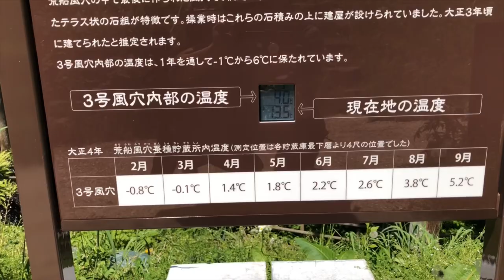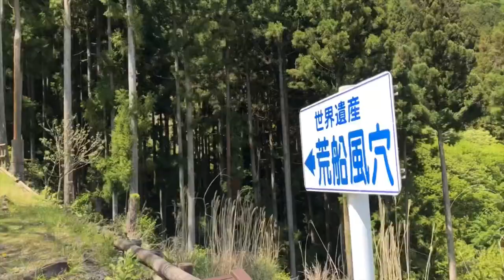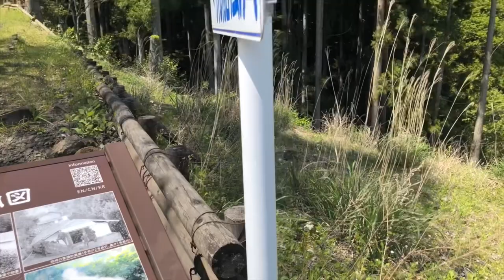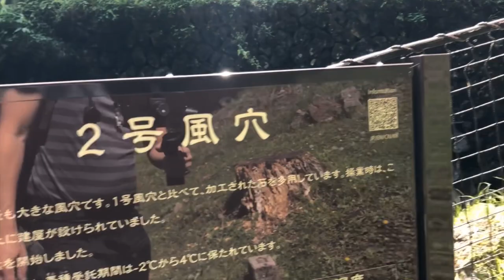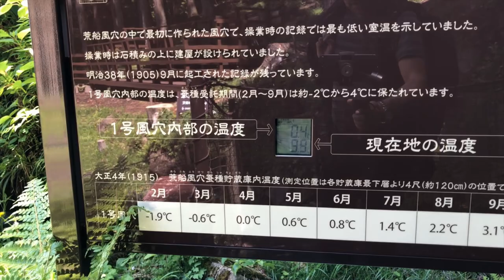⛩️Seda, sericicultura, en Japón, su importancia 1, refrigeración de huevos de la seda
Cultivo de los huevos del gusano de la seda, la conservación en refrigeradoras naturales que  mantienen la temperatura a casi cero grados durante todo el año,
Se ubica en la ciudad de shimonita arafune en la provincia de gunma